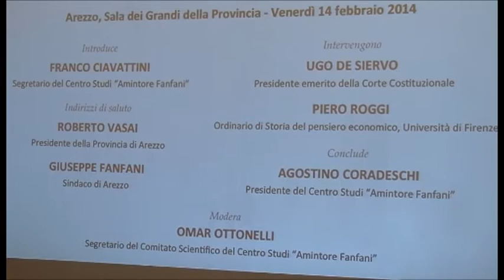Codice di Camaldoli, il costituzionalista De Siervo ad Arezzo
Convegno oggi ad Arezzo per i settant'anni del Codice di Camaldoli. Ospite d'onore il costituzionalista Ugo De Siervo, presidente emerito della Corte Costituzionale.
Servizio di Ilaria Vanni. Riprese di Michele Francalanci.
TSD Notizie del 14 febbraio 2014.